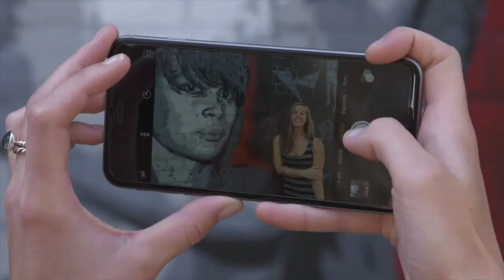Revitalising Central Geelong Video 2017